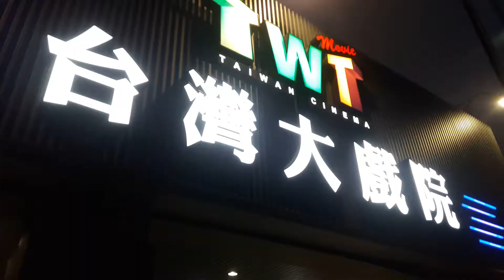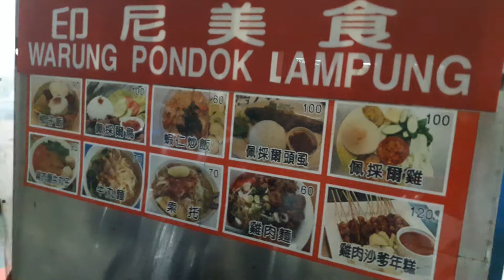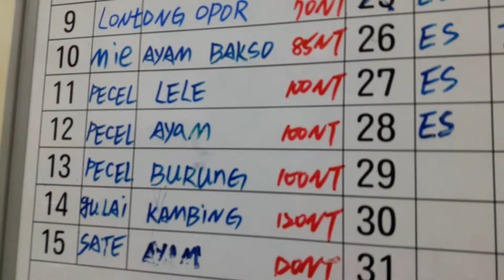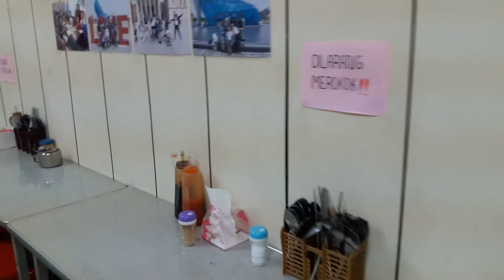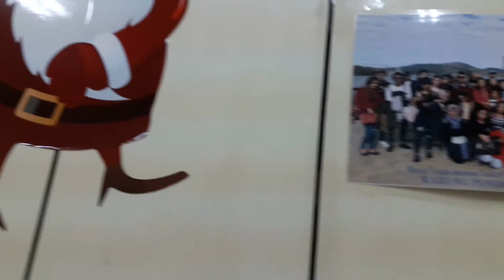apakah ada warung indo di taiwan ??